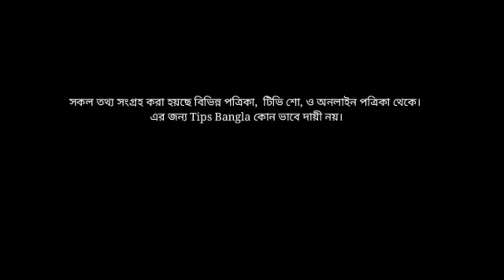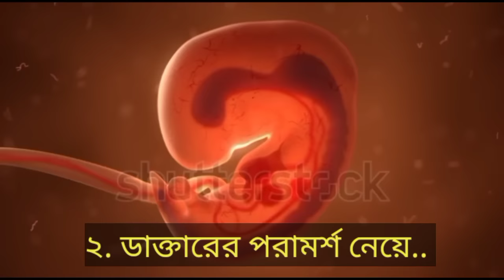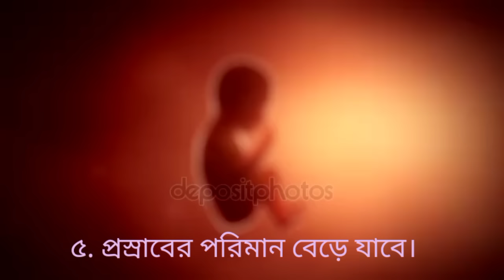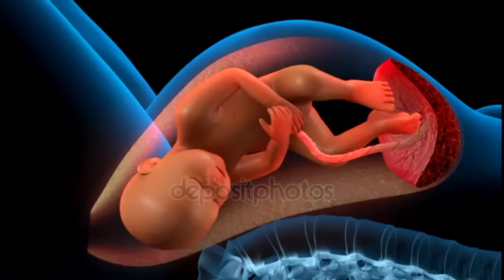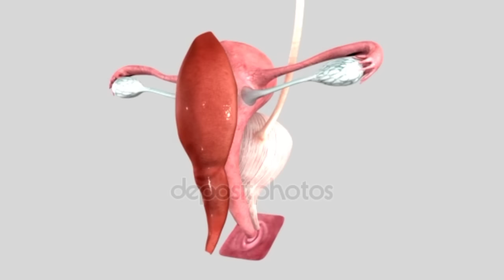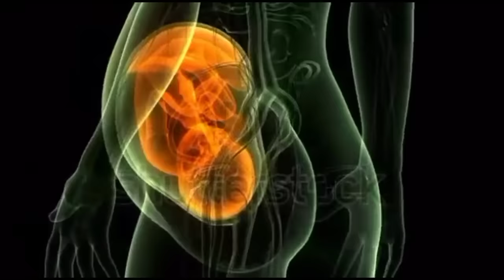গর্ভাবস্থায় প্রথম ৩ মাস যে ১২ টি কাজ একদমই করবেন না | 3 Months Pregnancy Care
গর্ভাবস্থার প্রথম ৩ মাসে যে কাজ করা যাবেনা,
গর্ভাবস্থায় প্রথম ৩ মাস যে ১২ টি কাজ একদমই করবেন না|,3 Month Pregnancy Care,Pregnancy tips,
গর্ভাবস্থায় প্রথম ৩ মাসের সতর্কতা, ৩ মাসের গর্ভবতী, pregnancy,

 Baby gender, womb, fetus,stages of baby growth, month by month, fetal development,
month by month pregnancy, baby, women's health, pregnancy, week, stages of baby, baby growth, baby gender, womb, fetus, fetal ultrasound, medical ultrasound, pregnancy ultrasound, ultrasound, stages of baby growth, month by month, fetal development,

Category - Education
Standard youtube licence